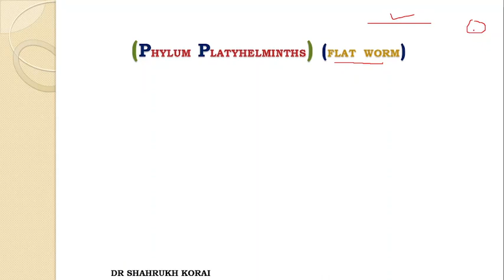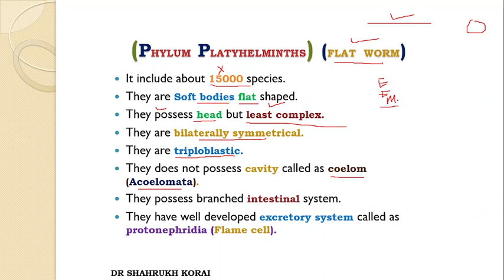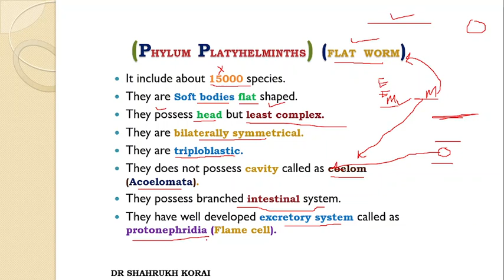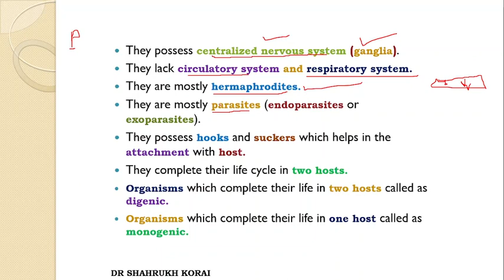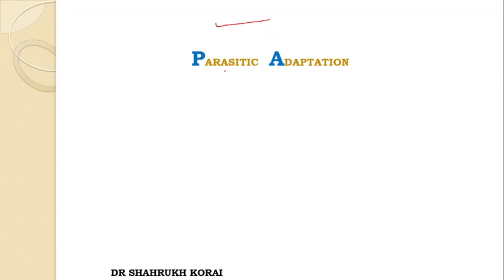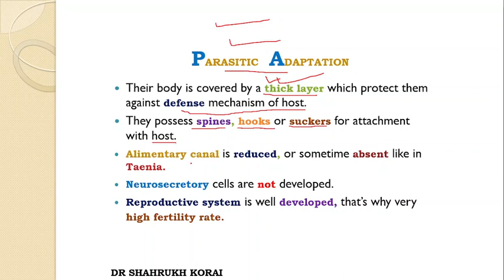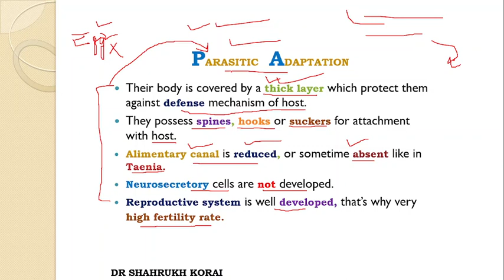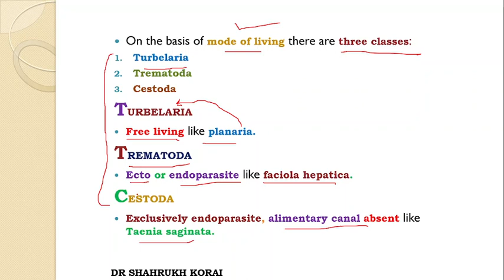Diversity Among Animals || Lecture 8 || Phylum Platyhelminths || Flat Worms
flat worms